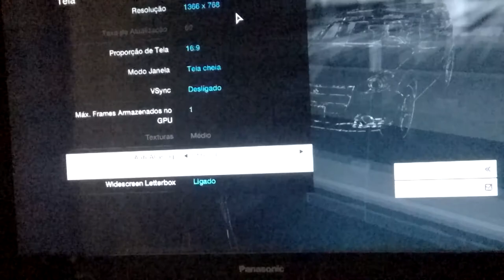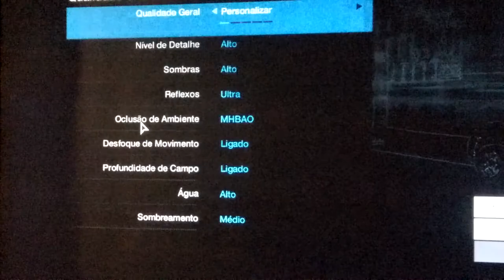GTX 550 WATCH DOGS NO ULTRA COM MOD-0,97